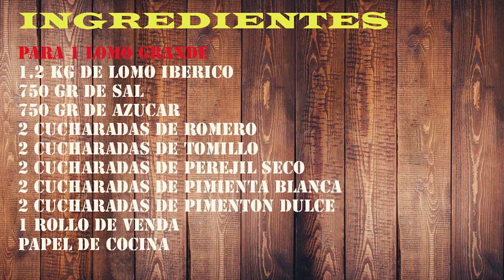Lomo casero. hazlo tu mismo en casa, esta de escándalo ¡compruébalo!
Hoy te enseño a preparar el embutido de lomo casero, es una receta de lomo muy sencilla y con la que nos vamos a ahorrar mucho dinero. el embutido de lomo puede variar su precio desde los 15 euros el kilo hasta los 200 euros el kilo, con esta receta haremos un lomo de los buenos por poco dinero.

ingredientes
1.2 kg de lomo iberico
750 gr de sal

750 gr de azucar
2 cucharadas de romero

2 cucharadas de tomillo
2 cucharadas de perejil seco
2 cucharadas de pimienta blanca
2 cucharadas de pimenton dulce
1 rollo de venda

Equipo Utilizado para la grabación del video

JOBY GorillaPod Kit 1K - Trípode Flexible Compacto con Rótula para Cámaras Compactas Avanzadas y CSC/Sin Espejo, Peso hasta 1 kg, JB01503-BWW

Sony Handycam FDR-AX33 4KUHD - Videocámara (pantalla de 3", zoom óptico 10x, estabilizador óptico), negro

Micrófono de condensador para cámara DSLR, color negro Rode VideoMic Go

Trípode ligero completo (bolsa, cabezal panorámico de 3 posiciones, zapata rápida), color negro

Canon EOS 700D - Cámara réflex Digital de 18 MP (Pantalla 3", estabilizador), Color Negro - Kit con Objetivo EF-S 18-55mm f/3.5 IS STM [Importado]

Objetivo para cámara réflex (EF 50 mm, F/1.8 STM), color negro Canon 0570C005AA

MSI GP75 Leopard 9SF-1037XES, Ordenador Portátil Gaming FullHD (Intel Core i7-9750H0, 16GB RAM, 1TB SSD, Nvidia RTX 2070 8GB, sin Sistema Operativo) Teclado QWERTY Español, 17.3", Negro

Micrófono USB para Estudio Trust Ermita

Amzdeal Softbox Kit Fotografía con 8 Bombillas 135W, 2 softboxes, 2 trípodes, Kit de Iluminación Profesional para Estudio Fotográfico, Luz Sufieciente con Bolsa Transporte